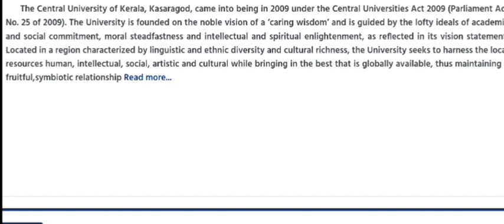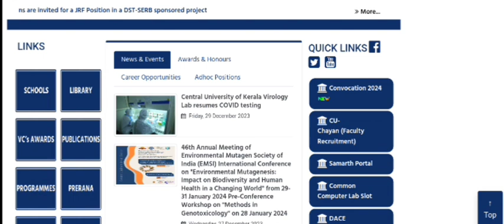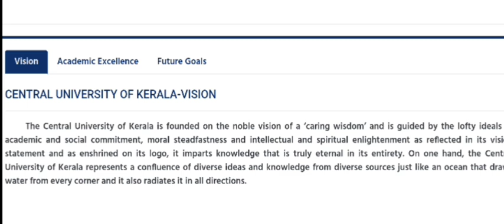CU Kerala Admission | Central University of Kerala | PG Admission 2024 | CUET - PG | Register Now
Courses : MA | M.Sc | M.Com | MBA
LLM | MSW | M.Ed

Central University of Kerala | PG Admission 2024 | CUET - PG | Register Now

Central University of Kerala Admission 2024 | CUET - PG | MA Admission 2024 | M.Sc Admission 2024

 M.Com Admission 2024 | MBA Admission 2024 | LLM Admission 2024 | MSW Admission 2024 | M.Ed Admission 2024 | PG Courses

Central University of Kerala PG Admission | CUET - PG Registration | Central University of Kerala MA 2024 | Central University of Kerala M.Sc 2024

Central University of Kerala M.Com 2024 | Central University of Kerala MBA 2024 | Central University of Kerala LLM 2024 | Central University of Kerala MSW 2024 | Central University of Kerala M.Ed 2024

Central University of Kerala PG Programs | CUET 2024 Admission | MA Entrance Exam 2024 | M.Sc Admission Test 2024

M.Com Application Process | MBA Entrance Requirements | LLM Admission Criteria | MSW Selection Procedure | M.Ed Entrance Exam Pattern | Central University of Kerala Admission Notification 2024

CUET - PG Online Registration | MA Admission Eligibility Criteria | M.Sc Program Duration | M.Com Fee Structure | MBA Specializations Offered

 LLM Entrance Syllabus | MSW Application Deadline | M.Ed Admission Process | Central University of Kerala Postgraduate Courses 2024.